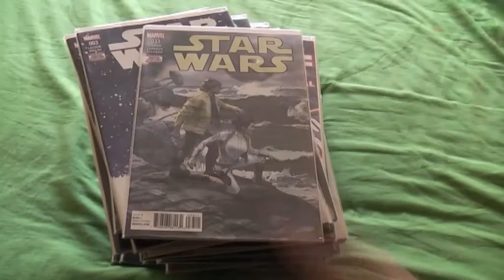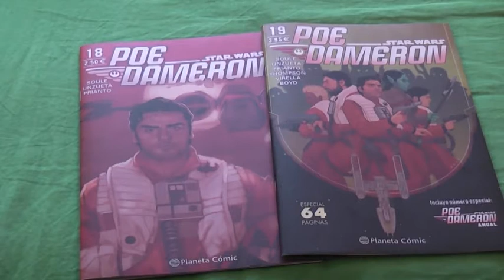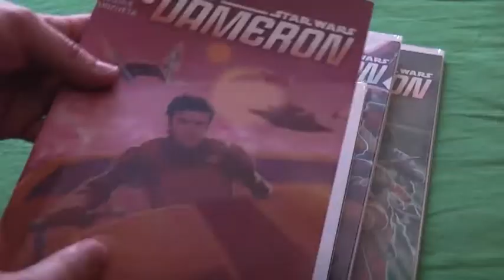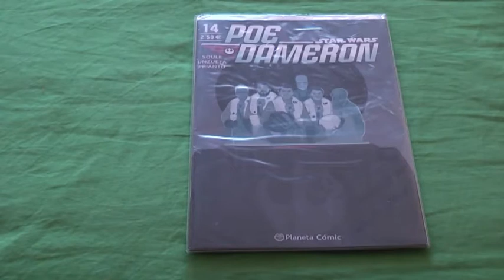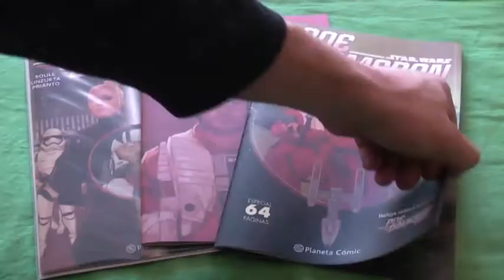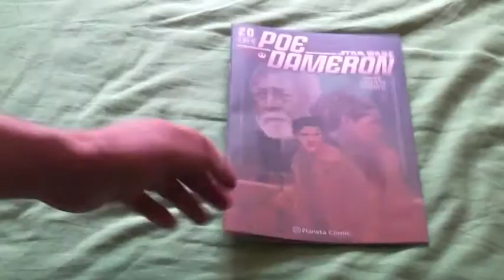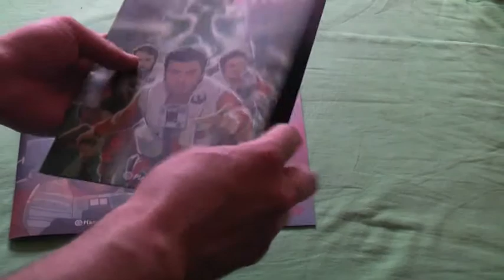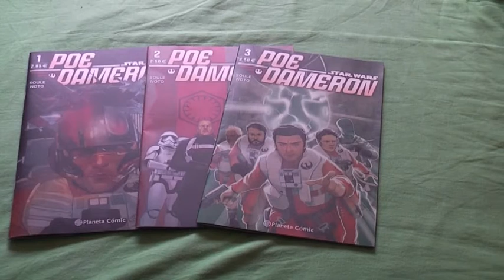Cómic | STAR WARS: POE DAMERON 1-20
Retrospectiva de la colección actual de cómics de Poe Dameron, escrita por Charles Soule y dibujada habitualmente por Phil Noto y ocasionalmente por Angel Unzueta.

Próximos vídeos, en proceso de edición:
La Franquicia Disney: Capítulos 8-50
Las Grapas de FJ: Gideon Falls 1-5

Vídeos pospuestos por el problema del micrófono:
La Franquicia Destino Final: Último Vídeo
La Franquicia: Mundos Perdidos
La Franquicia: Cloverfield
Recordando WEE

Resubidas pendientes:
Cortometrajes: "Atrapado en el Ascensor", “Si la muerte me deja” y “Libre”